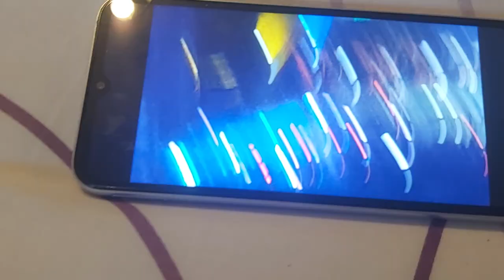5 October 2024